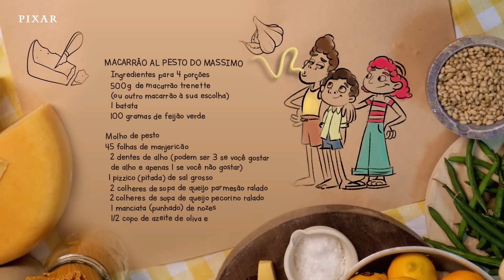Cozinhando com a Pixar | Trenette al pesto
Luca ajuda-nos a preparar a Trenette al Pesto - é tão fácil! Siga os passos e desfrute deste delicioso prato.

Clique no botão INSCREVER-SE para ser avisado dos novos vídeos do Disney!